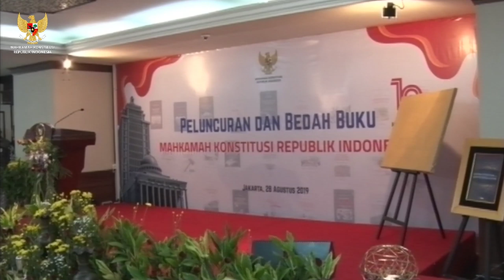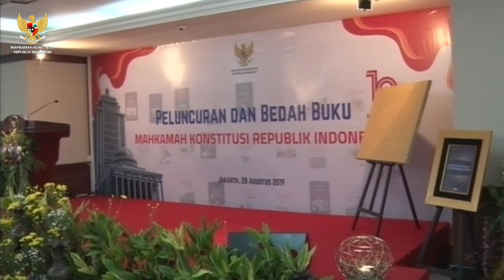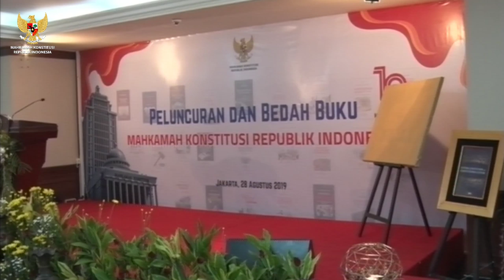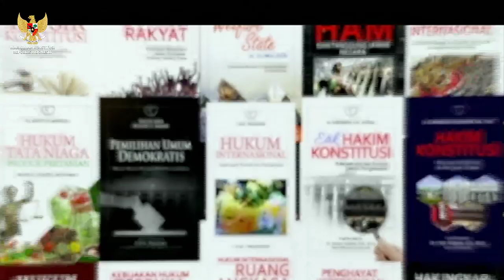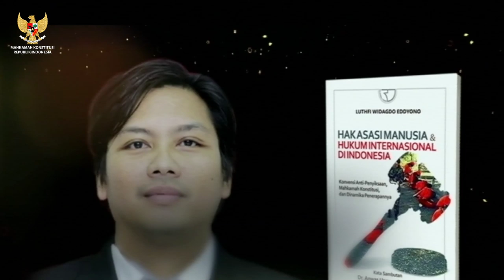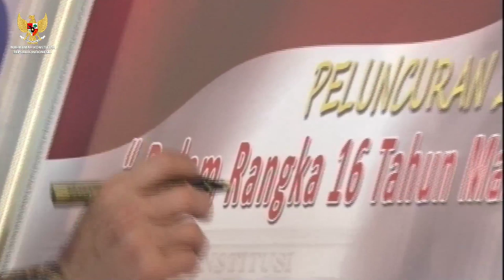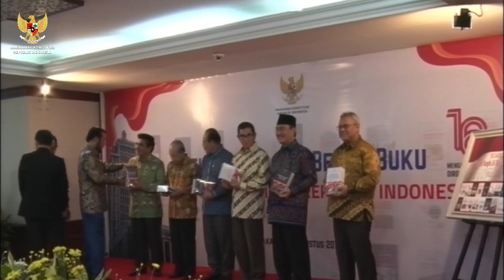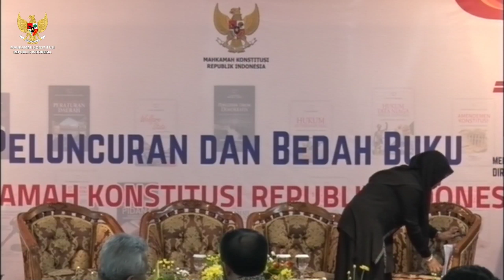[ LIVE ] Peluncuran dan Bedah Buku Mahkamah Konstitusi Republik Indonesia